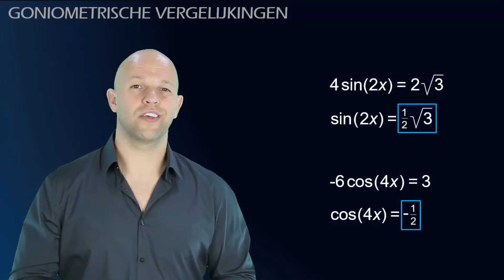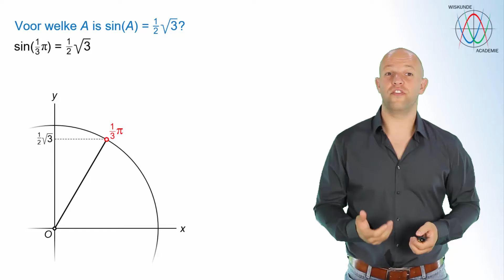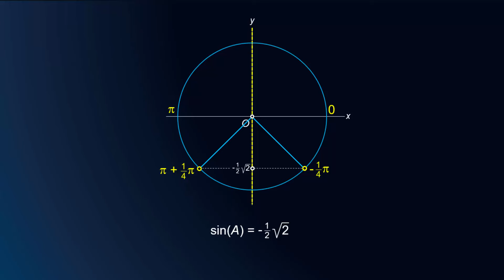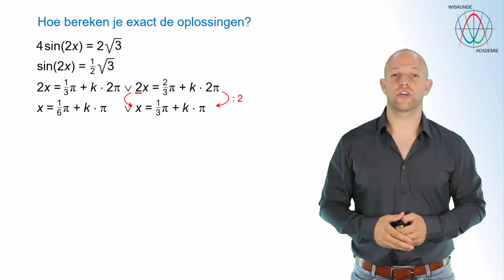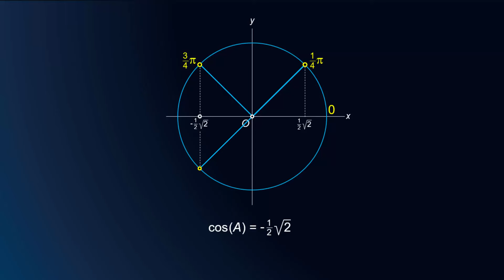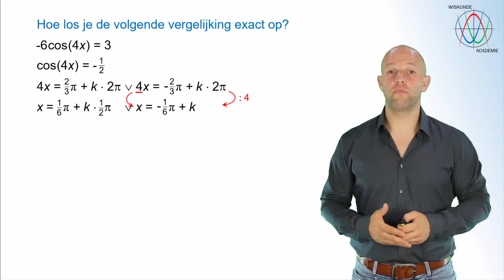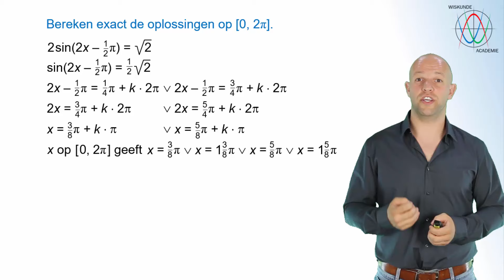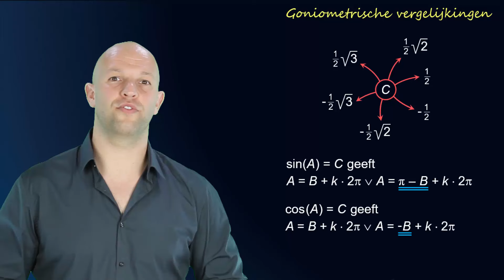Goniometrische vergelijkingen: sin(A) = C en cos(A) = C - deel 2 (havo/vwo B) - WiskundeAcademie